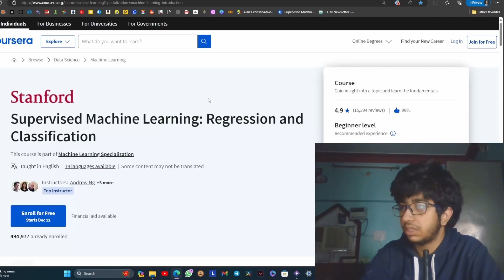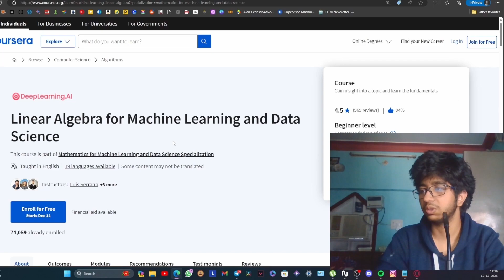Best Place to study Data Science/Machine Learning!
YouTube offers a great platform for learning, especially when the content is in your native language, fostering a stronger emotional connection with the teacher. However, when comparing it to courses like Code with Harry, IIT Madras lectures, or Physics Wallah, Code Basics , one notable advantage is the meticulous production quality of the latter.

These courses stand out for being visually engaging and are crafted by some of the foremost researchers in machine learning and mathematics globally. An additional benefit is that these high-quality courses are accessible for free.

Now, let's transition to discussing two specific courses on a desktop setting. Providing a brief overview of the content, it's worth noting that the courses have been completed, and the learning experience has been satisfying. Happy learning!